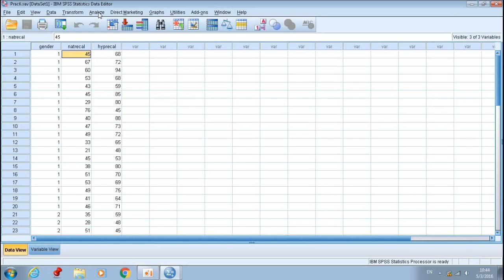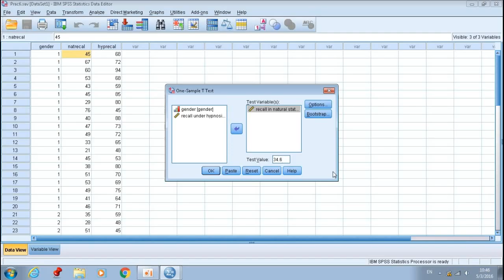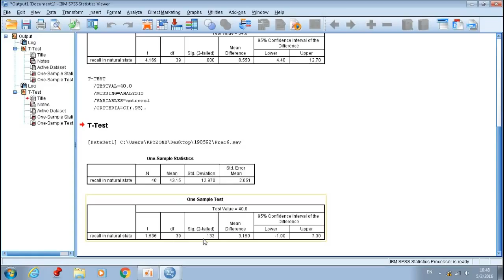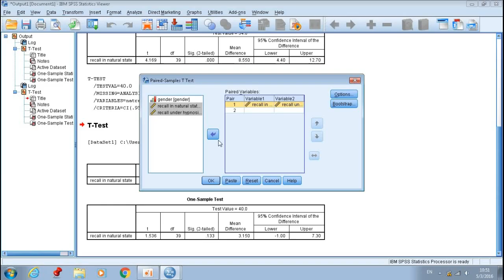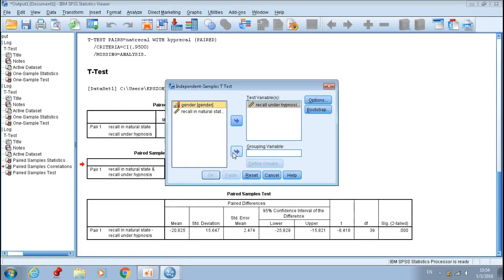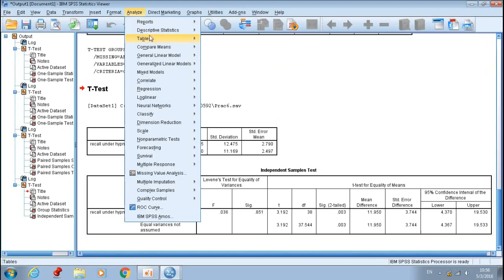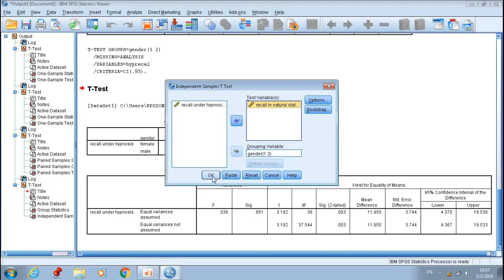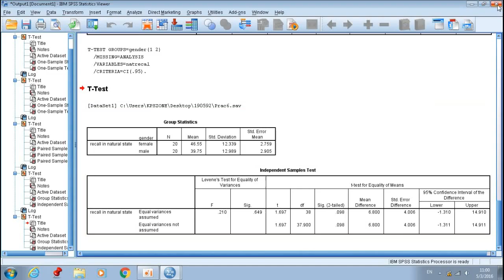สถิติ ป.โท 592 ครั้งที่ 7 ส่วนที่ 2/2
เนื้อหา สถิติเพื่อการเปรียบเทียบ t-tests
บรรยายโดย อาจารย์ ดร.สิรีรัตน์ เชษฐสุมน
เผยแพร่ใน YouTube โดย ดร.ฐณัฐ วงศ์สายเชื้อ